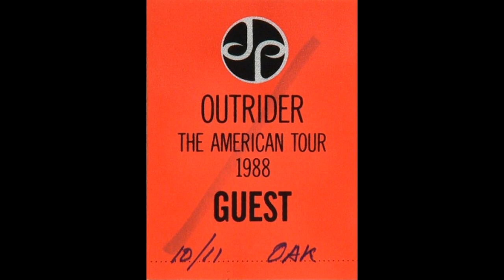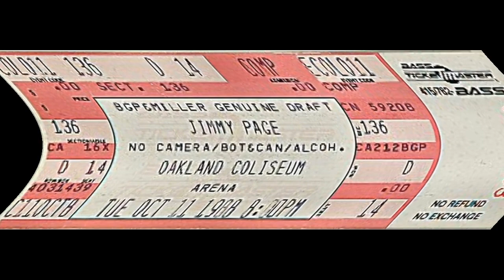SWTH (Instrumental) - Oakland 1988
Jimmy Page, The Outrider Tour: October 11, 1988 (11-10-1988 / 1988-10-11) -  Alameda County Coliseum Arena, Oakland, CA, USA ...

SETLIST:
* Who's To Blame
* Prelude
* Over The Hills And Far Away
* Wanna Make Love
* Band Introduction
* Writes Of Winter
* Tear Down The Walls
* Emerald Eyes
* Midnight Moonlight (incl. White Summer)
* In My Time Of Dying
* City Sirens
* Drum Solo
* Someone To Love
* Prison Blues
* The Chase (incl. Bow Solo ~ Dazed and Confused Jam)
* Blues Anthem
* Custard Pie
* Train Kept A Rollin'
* Stairway To Heaven (instrumental)

THE BAND:
Jimmy Page - Guitars
Jason Bonham - Drums
John Miles - Vocals
Durban Laverde - Bass